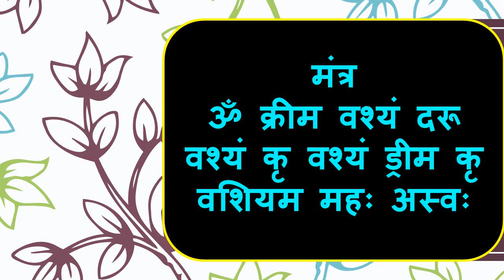बिना मंत्र वशीकरण यह खाकर नाम लो जैसे ही नाम लोगे खींची चली आएगी